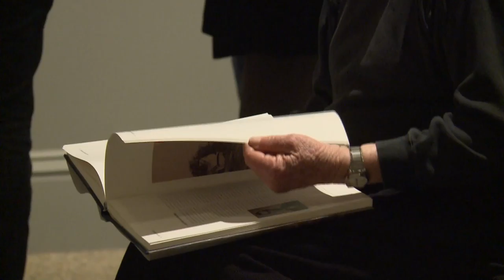Civil War Art and American Art - Nick Harper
Nick Harper reports on the Civil War Art and American Art exhibition at the Smithsonian American Art Museum. Interview with curator Eleanor Jones Harvey